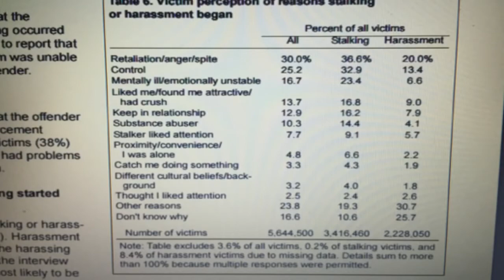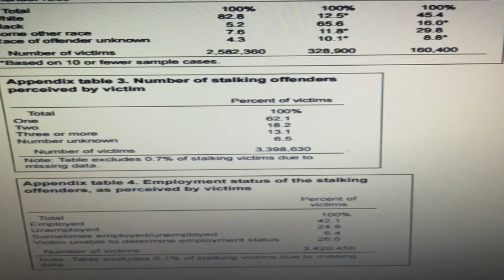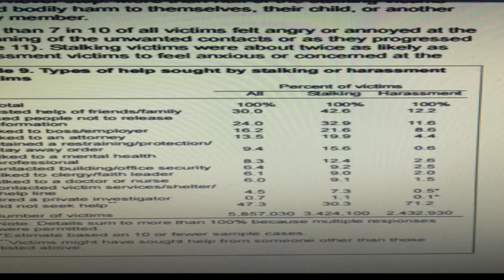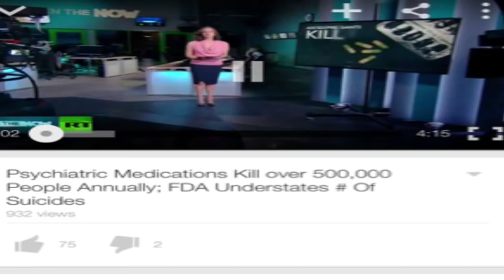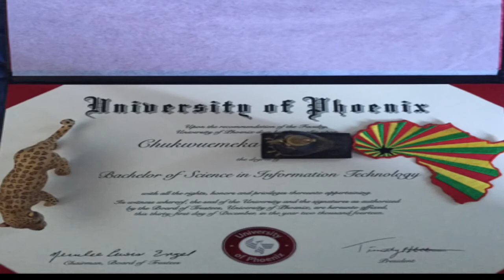does gang stalking exist? debate targeted individual vs agnosticatheist skeptic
targeted individual debates gang stalker over whether or not gang stalking exists and in my opinion wins! Psychiatry is a fraud that kills 500 000 ppl a year and the psych ward system exists.

Must see the last 7 mins or so about the pharmaceutical drug and the brain damage!

Hello, fellow retards, and welcome to KCK25. This week Im doing a new format and breaking the show up into five separate vids. The first vid is where I take the time to rant against this.